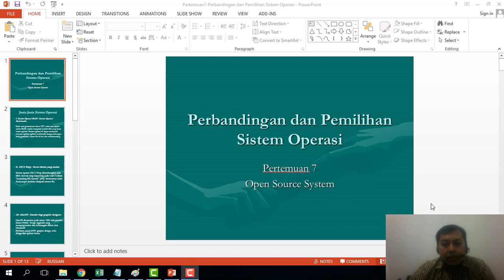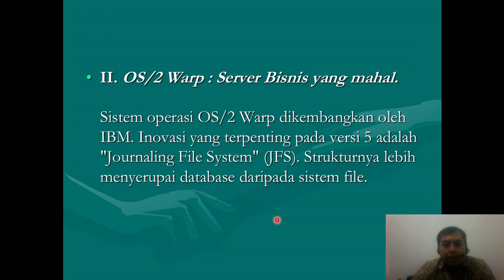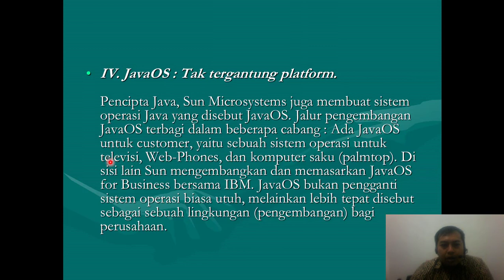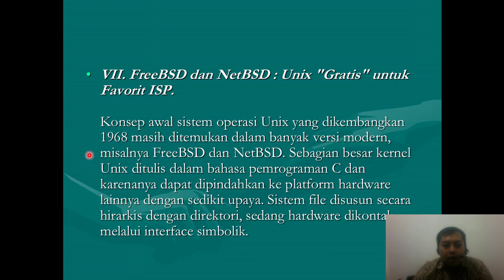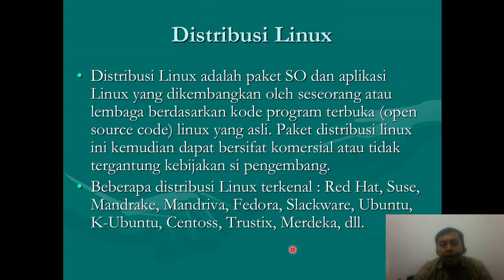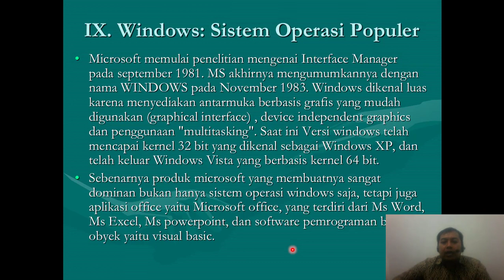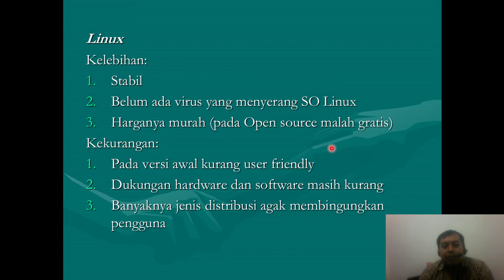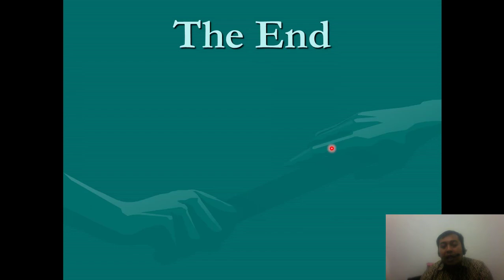Open Source System Pertemuan 11 : "Perbandingan dan Pemilihan Sistem Operasi"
Materi yang dipelajari pada Pertemuan 10 ini adalah :
1. Jenis-jenis sistem operasi
2. Fungsi dan kegunaan masing-masing sistem operasi

Selamat belajar